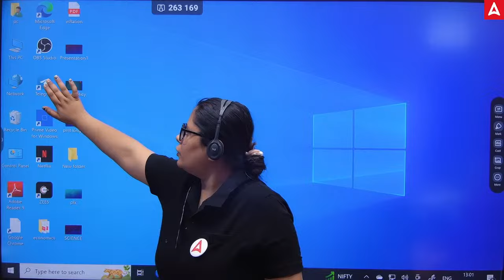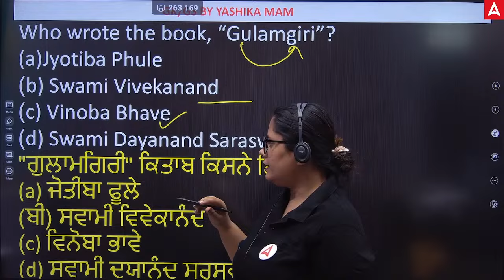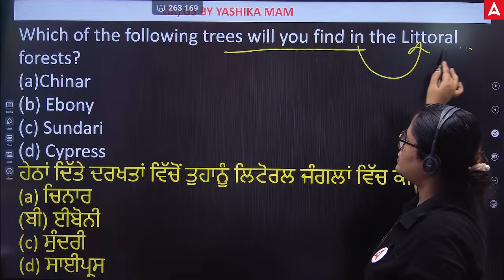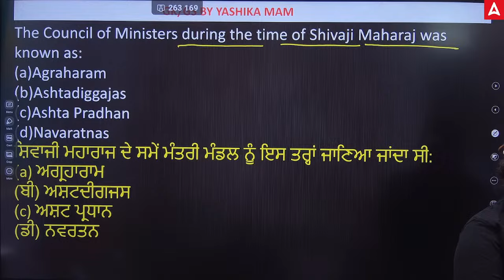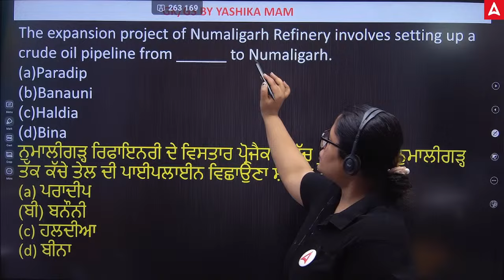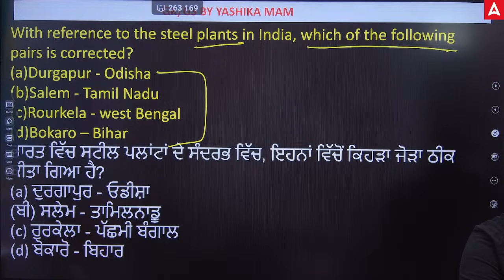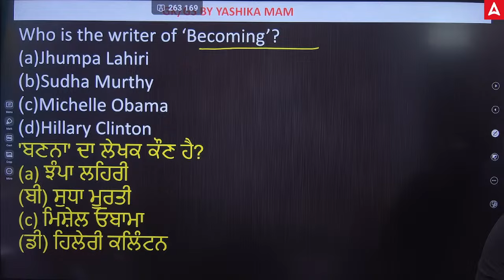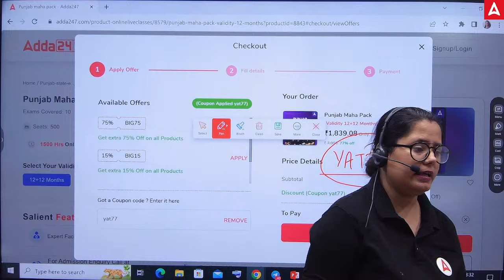Punjab Patwari, VDO 2023 | GK/GS Class | 40 Mins = 80 MCQs Premium MCQs Series By Yashika Mam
Punjab Patwari, VDO 2023 | GK/GS Class | 40 Mins = 80 MCQs Premium MCQs Series By Yashika Mam,  Are you preparing for the Punjab Patwari, VDO, or Senior Assistant exam? If so, then you're in the right place! This comprehensive GK/GS class covers everything you need to know to ace the exam.